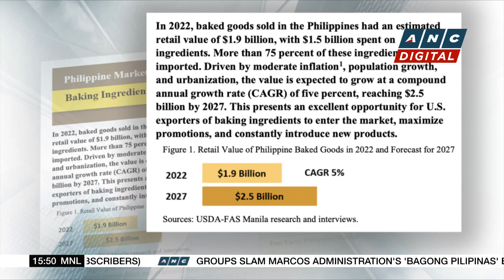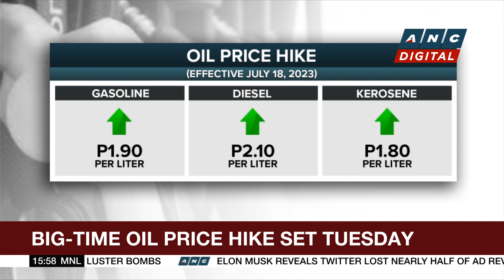Baked goods sales in PH projected to hit $2.5-b by 2027 | ANC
Business Roadshow: Sales of baked goods in the Philippines, projected to reach $2.5-billion by 2027.